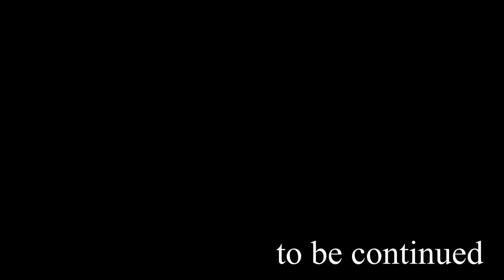#2【Vlog】台北101の展望台へ。100万ドルの夜景～Day1 台湾旅行/Taiwan Trip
台北101の展望台へ。100万ドルの夜景。